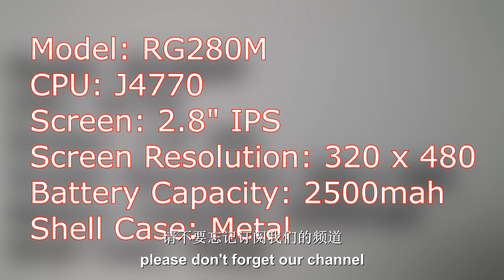2020 New RG280 Metal RG280M Retro Gaming Handheld Console is Coming To Town???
2020 New RG280 Metal RG280M Retro Gaming Handheld Console is Coming To Town???

Latest RG280M is coming to town? Come with J4770 CPU, 2.8" inch IPS screen with 2500mah Battery and Metal Shell Case but with only 1 analog stick.

How do you think? Please do share with me on below.

Tools i using:
Soldering Iron Station
Tamiya TS-71 Smoke Paint

Gear i using|拍攝器材:
Camera|相机
Microphone|麥克風